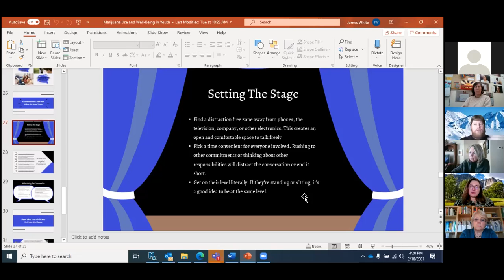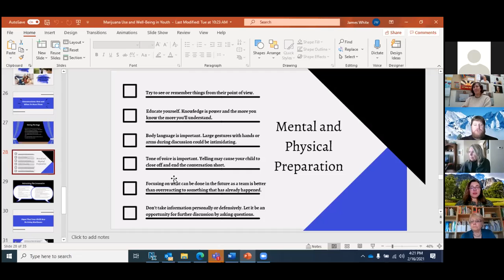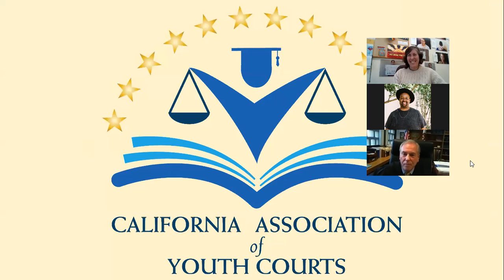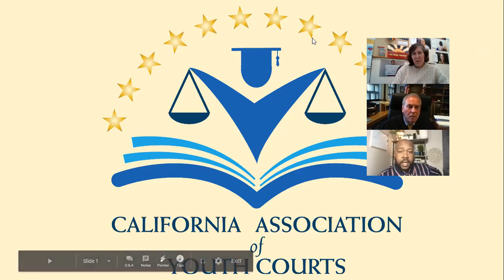CALIFORNIA ASSOCIATION OF YOUTH COURTS VIRTUAL ROUNDTABLE FOR FEBRUARY 2021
Watch members of CAYC have candid conversations with your court jurors and community advocates on youth worries, concerns, and opportunities during and after this pandemic.  (Recorded on February 16, 2021)